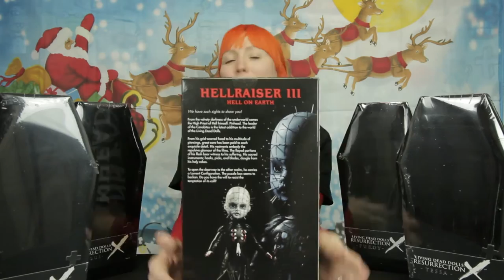Living Dead Dolls Hellraiser III Pinhead Review by Just Jen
Just Jen is STOKED about the Living Dead Dolls Pinhead figure!

As always check out our selection of awesome horror toys and living dead dolls!!!

Just Jen's wardrobe is provided by our friends at Atomic Cotton, a husband & wife team that make art, films, and shirts combined into amazing wearable art!